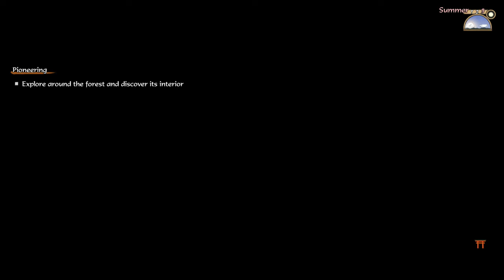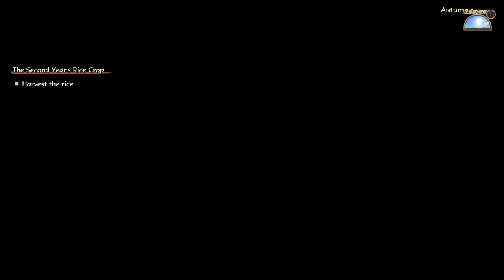Sakuna Of Rice and Ruin | 4K 60fps | All Cutscenes & All Bosses No Commentary [JP dub/Eng sub] #1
Japanese voice actor
SAKUNA - Naomi Oozora(Satanichia Kurumizawa Mcdowell - Gabriel Dropout)
TAMA - Takashi Narumi(Innkeeper - Re:ZERO -Starting Life in Another World)

TAUEMON - Ryouta Yano(Gas Mask Cow Boy - One-Punch Man)
KINTA - Souma Maeda(? - Love, Election & Chocolate)
MYRTHE - Hikari Kubota(Student - Toaru Kagaku no Railgun T)
YUI - Aoi Koga(Ange - Princess Principal)
KAIMARU - Rika Momokawa(Shino Sonobe - Three Leaves, Three Colors)
KOKOROWA - Rika Kinugawa(Yuugiri - Zombieland Saga)
LADY KAMUHITSUKI - Miwa Kohinata(Genjiro - CYBORG KURO CHAN)
THE ASHIGUMO - Riki Kagami(Pastry chef - One Piece)
ISHIMARU - Yuji Kameyama(Saber - KARMA online)